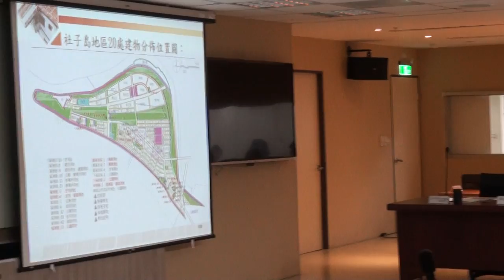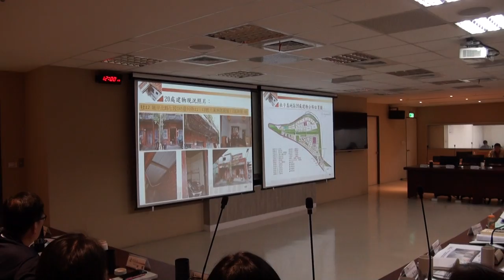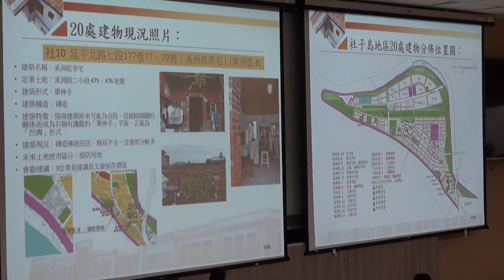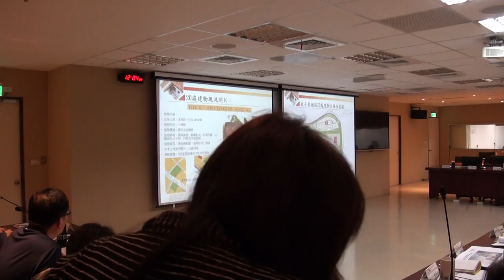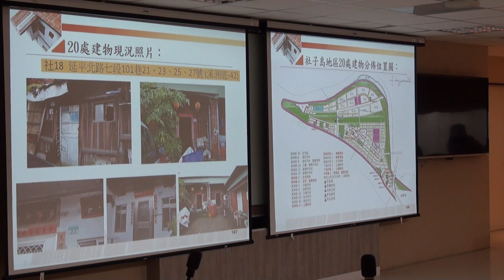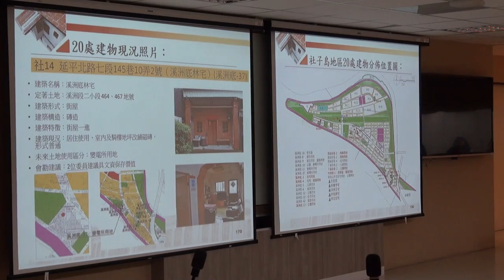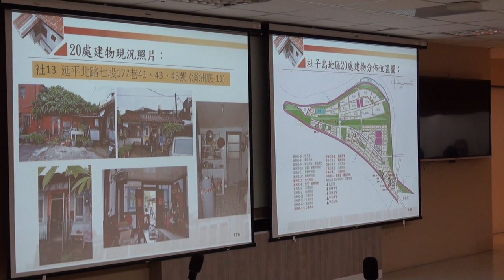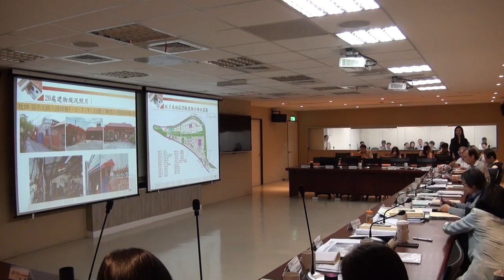臺北市政府古蹟歷史建築紀念建築聚落建築群考古遺址史蹟及文化景觀審議委員會第119次-PART7